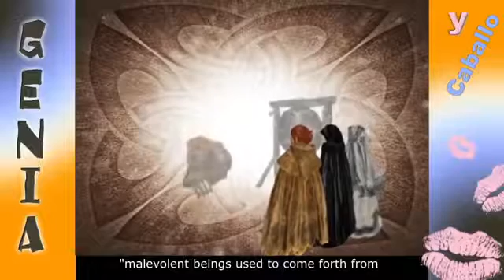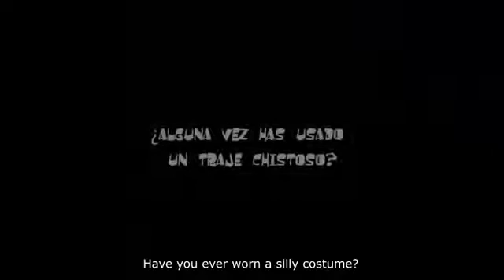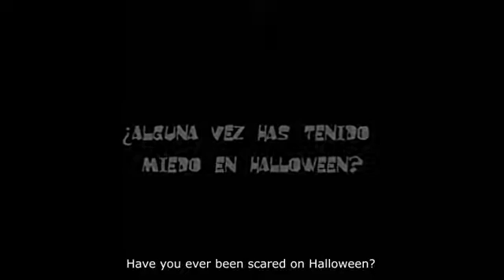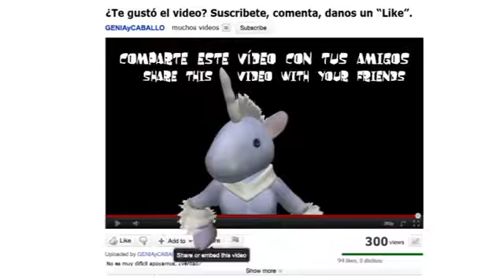La historia detras del Halloween/The story behind Halloween.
Cometí un error en mi video. Dije, que no había pruebas de que los celtas sacrificaban seres humanos. Pero hay un montón de pruebas, que los seres humanos fueron sacrificados en realidad..

este documental trata sobre los inicios del dulce o truco y sobre la noche de brujas, porque se le dio nombre de hallowen y tambien abarca como se celebra el hallowen en diferentes culturas.

Aunque existen numerosas versiones respecto al origen de esta celebración, una de las más escalofriantes es la que se remonta a hace 3000 años cuando en la antigua cultura Celta festejaban.